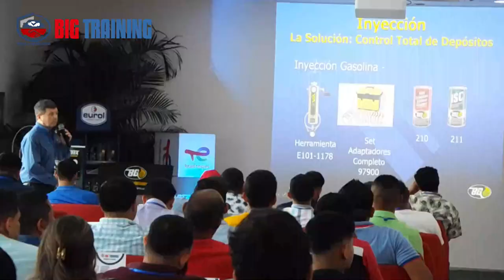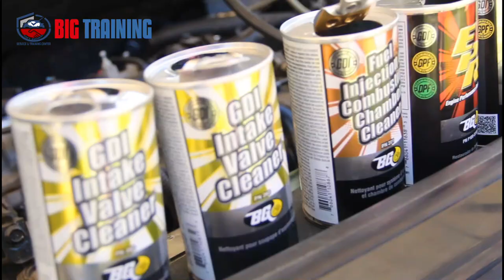V ENCUENTRO DE TÉCNICOS Y PROFESIONALES AUTOMOTRICES DE NICARAGUA 2023.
Un videoclip con la imágenes de la vivencia ocurrida el día sábado 23 de Septiembre del 2023 en el Centro de Convenciones Olof Palme en la ciudad de Managua, Nicaragua. En Agenda estuvieron los expositores Ing. Héctor Falgoón, Representante de BG Products para Latinoamérica y el Ing. Carlos Pérez, Reprentante de Lubricantes Total